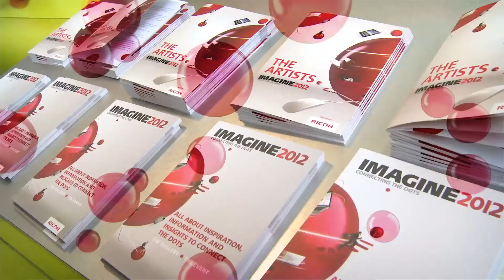Vasco van Roosmalen op IMAGINE2012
Drs. Vasco van Roosmalen currently director of the Brazilian organization ECAM, has lived and worked in tropical South America for most of his life. He joined the Amazon Conservation Team (ACT) in 1999 as Brazil and Guiana Program Coordinator. Vasco has helped coordinate the mapping of 17 million hectares of indigenous lands in collaboration with the Brazilian government and 22 indigenous communities.

Chief Almir Suruí & Vasco van Roosmalen spoke on IMAGINE2012 about how technology is saving the Amazon rainforest.

Chief Almir Suruí established a pioneering partnership with Google Earth Outreach which has been vital in bringing his message to the world. In 2011, Almir was recognized by Fast Company Magazine as one of 100 most creative people in the world.

Van Roosmalen is being interviewed by Ronnie Overgoor.